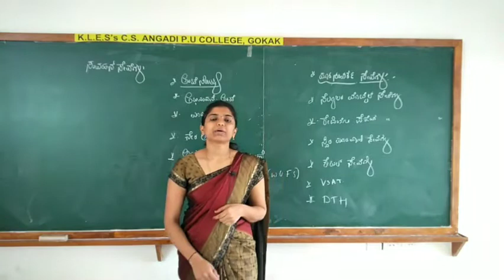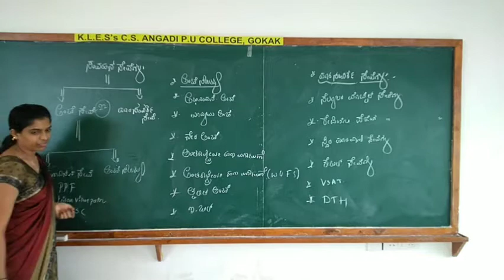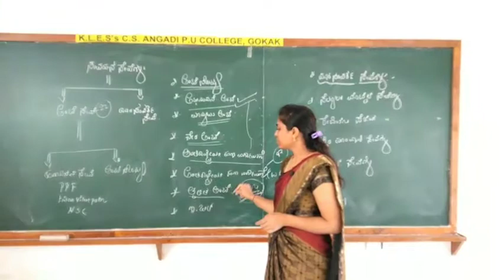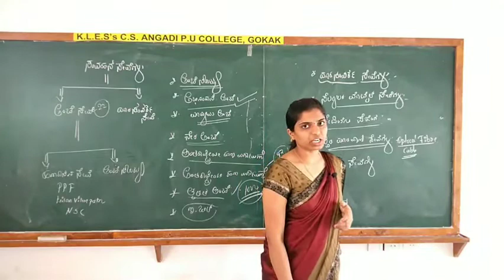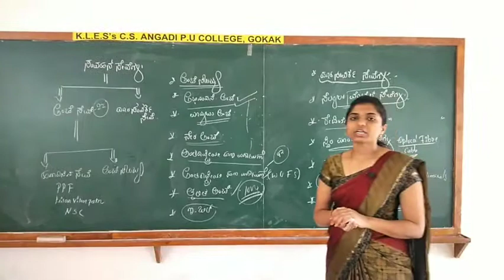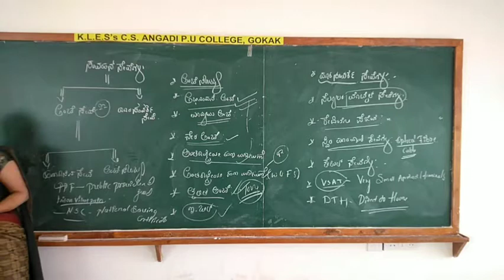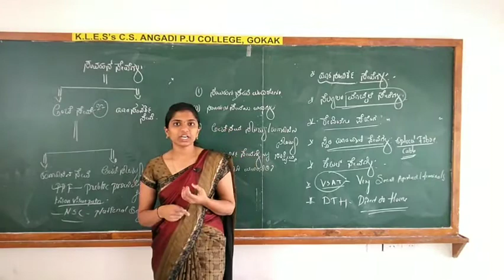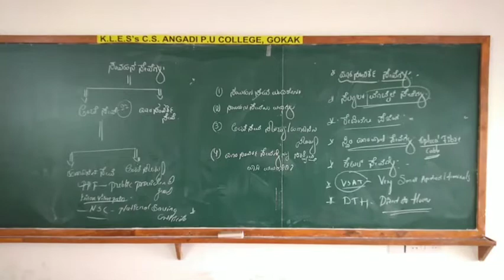Business services.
Meaning and types of communication..